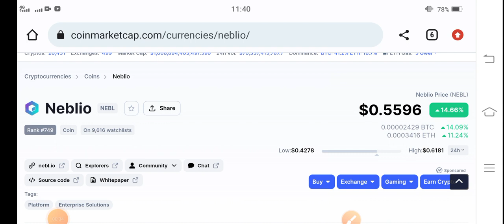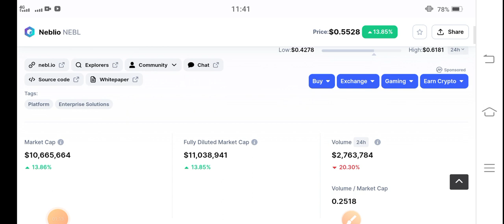Neblio Must watch News || NEBL Coin Price Prediction || Neblio Today Update